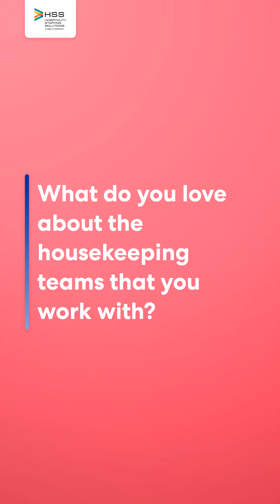Happy Housekeeping Week - HSS New Mexico